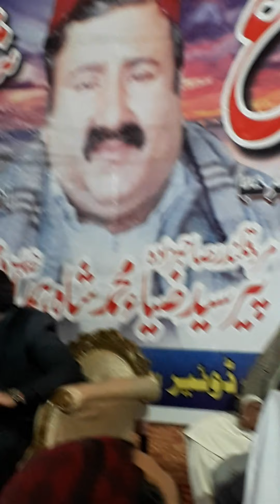NEW QWALI 2022 ( LA K NA TORI WA SAHIBA MA LARLAG GAI JA) BEAUTIFUL KLAM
NAHAYAT HI KHOBSORAT KLAM